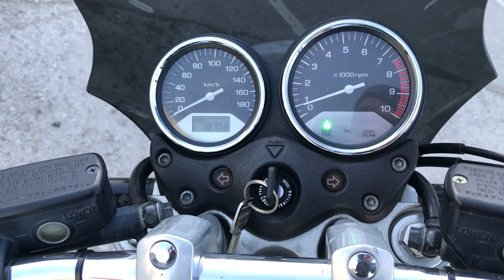No. B10244 HONDA X4